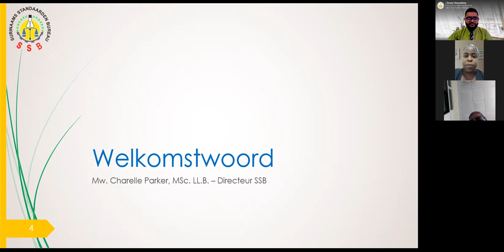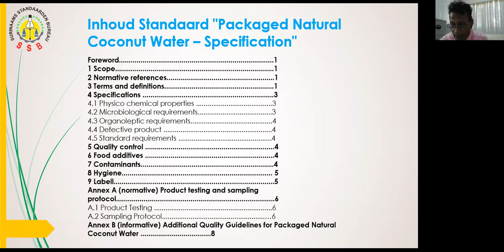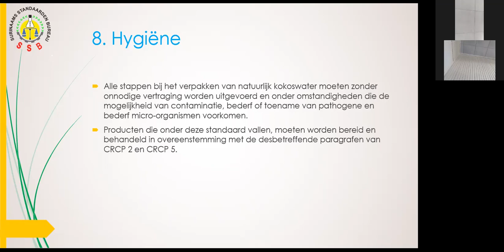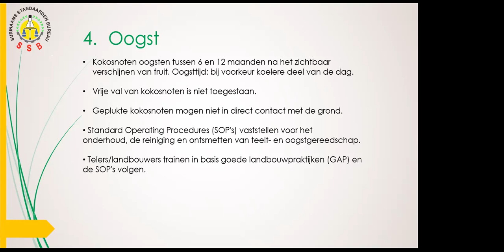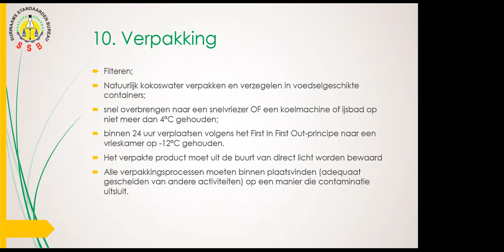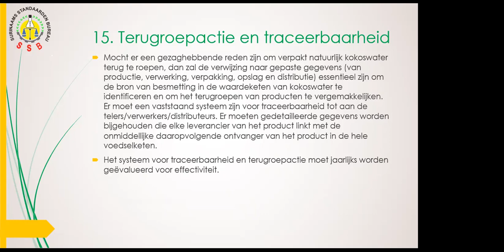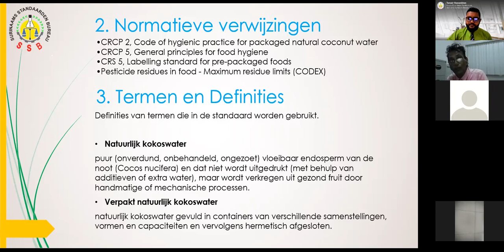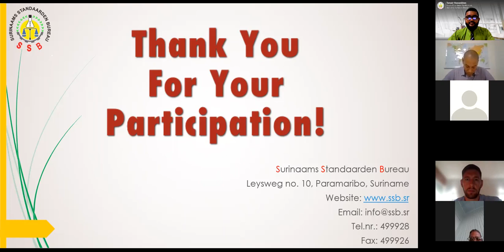Kokoswater Standaarden Consultatiesessie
Op 15 september 2021 heeft het SSB i.s.m. CARDI en International Trade Center een consultatie sessie gehouden. Tijdens deze consultatie sessie is er informatie verschaft omtrent cocoswater concept standaarden. Belanghebbenden zijn in de gelegenheid gesteld feedback te geven op deze standaarden.